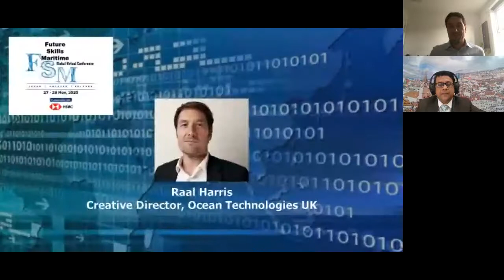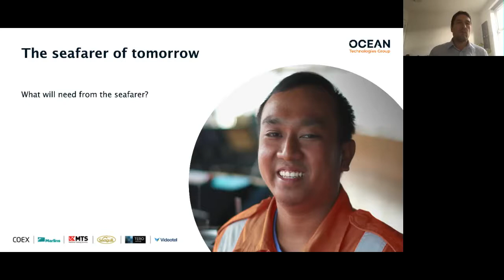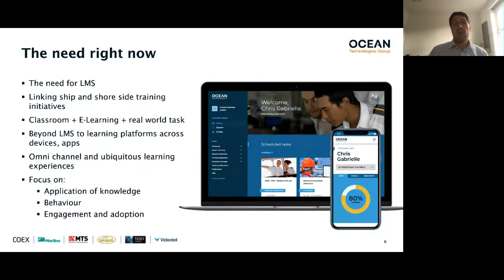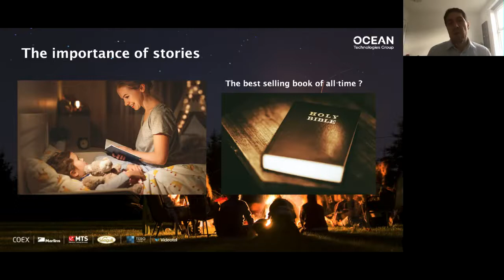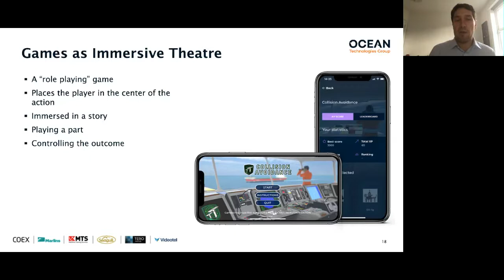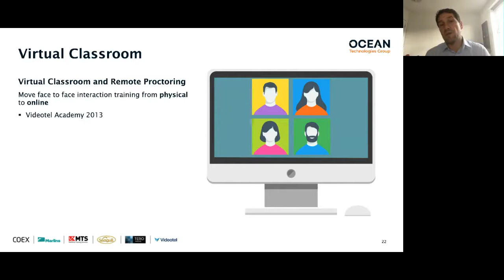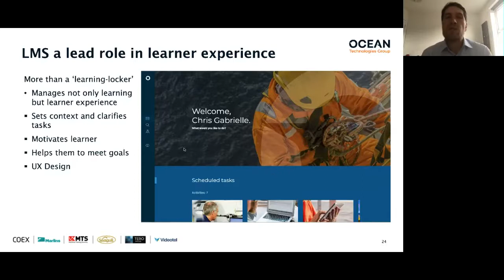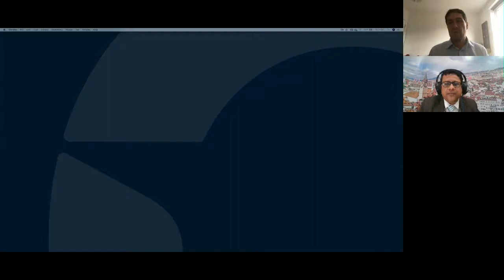Raal Harris Speaks at the 'Future Skills Maritime' (FSM) 2020 on Nov 27th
Watch Raal Harris, Creative Director, Ocean Technologies Group speak at the Future Skills Maritime (FSM) 2020 on Nov 27th